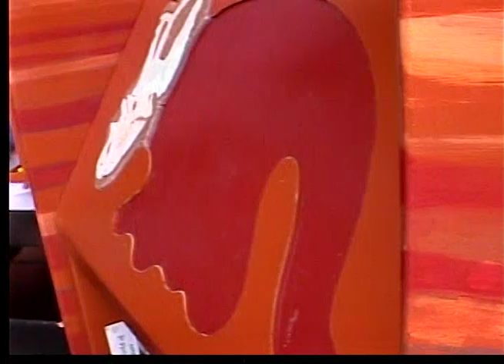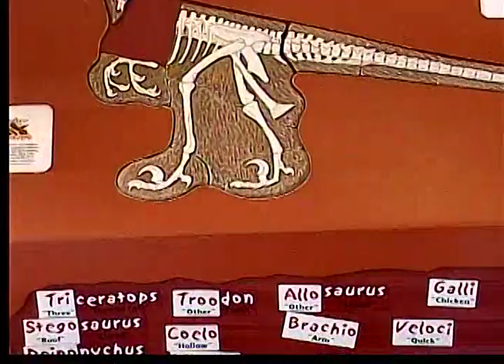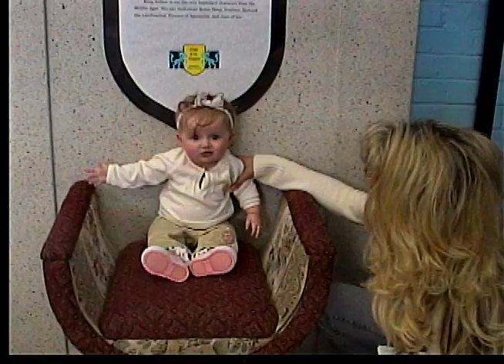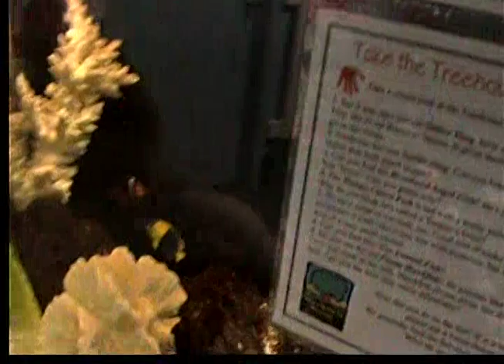2006 Jaxon and Alexa at the tree house